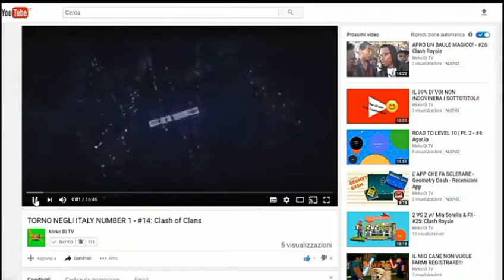STREGA NOTTURNA!!! - #15: Clash of Clans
Se il video ti piace, non esitare a mettere un like, iscriverti, attivare la campanellina e commentare!

•LINK UTILI•

•CREDITI•

 Intro: creata da Kevin the Clash - Music: Night Riders - Major Lazer - Peace is the Mission
Outro: Good Starts - YouTube song

•HASHTAG•

Se hai dei consigli, scrivili con

Se hai Delle challenge, scrivile con l'

Se hai dei deck, dimmeli con

Infine, se hai qualche costruzione da suggerirmi su Minecraft, scrivilo con l'

Se hai letto tutta la descrizione, dimostra che sei un figo scrivendo nei commenti con l' gamervero, ma non dire a nessuno cosa significa, è un segreto solo per veri Gamers.